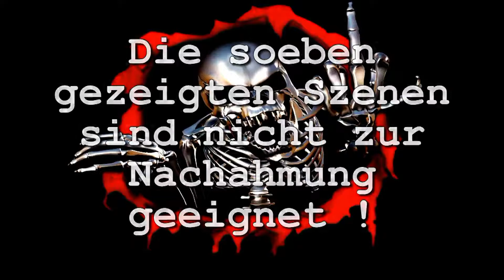Zipflbob Extrem - Teil 1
Kurzer Clip der ersten Zipflbobfahrt.